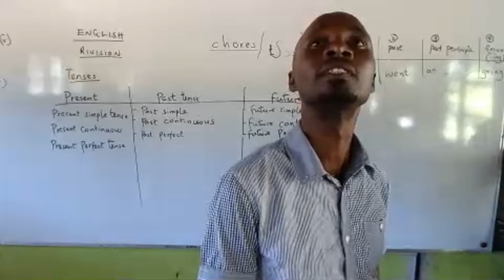GRADE 5 ONLINE LESSON 5/3/2024